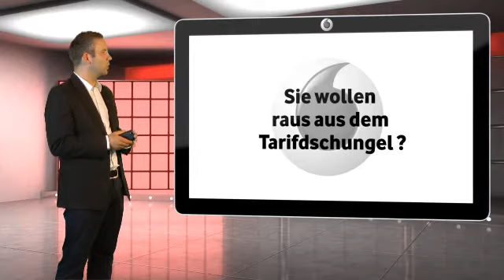Beratungsvideo schnell und günstig, Website Videos, Video e-commerce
Conversion videos, web video produktion, Beratungsvideo, Imagevideo, Video Produktionsfirma,